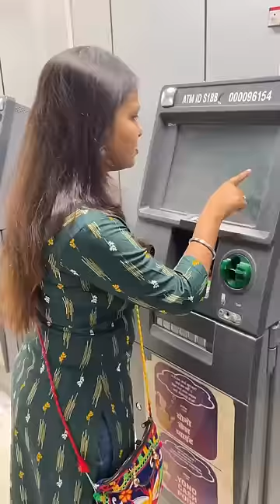Aapka ATM ka pehla experience kaisa tha? 💳🏧